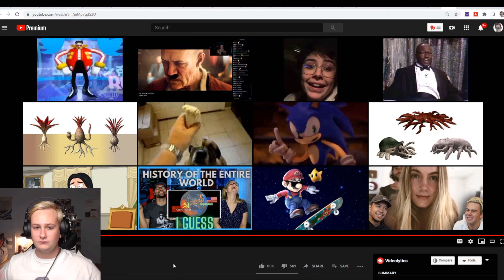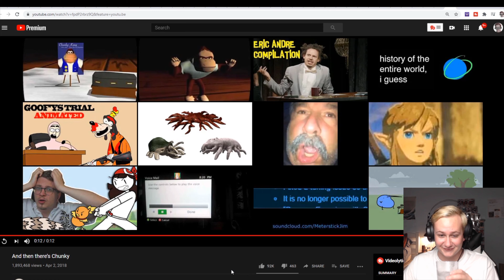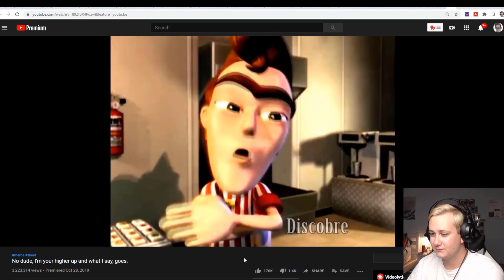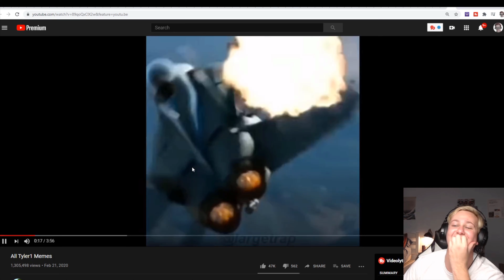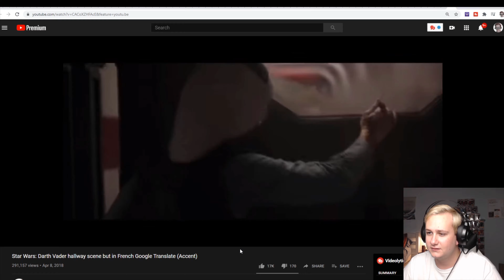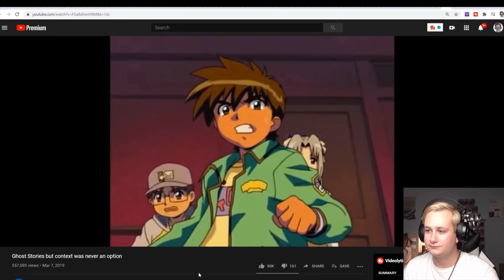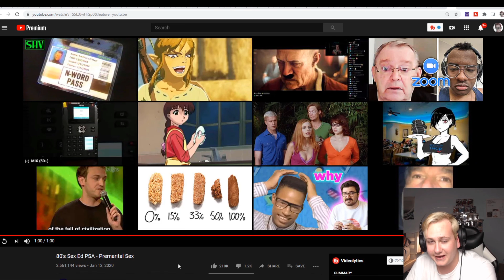You laugh, you drink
What up Tax Evasion Army